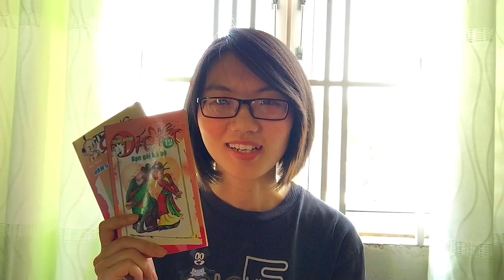VÉ ĐI TUỔI THƠ | TRUYỆN TRANH 9X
Hôm nay bọn mình cùng trở về tuổi thơ xíu nha!
Tuổi thơ của đám 9X không thể nào không nhắc tới truyện tranh được nhỉ? Một thế giới tuyệt vời và là 1 ký ức không thể nào quên!

2. SUNNY HOLIDAYS by Nicolai Heidlas Music